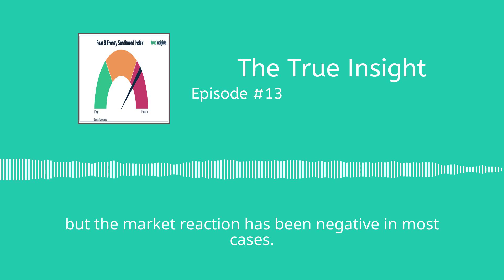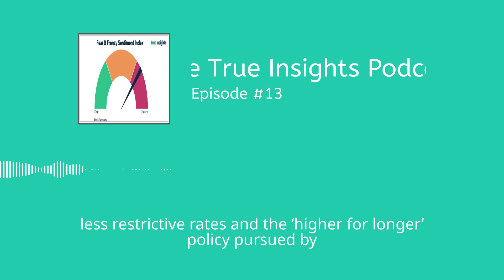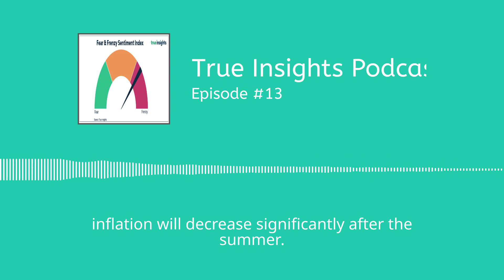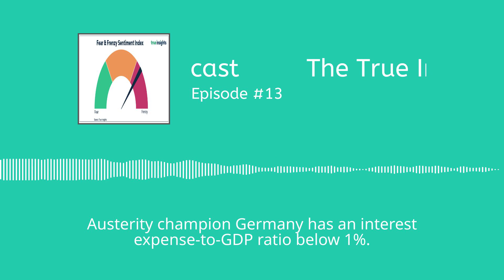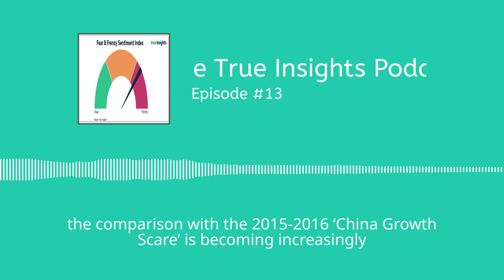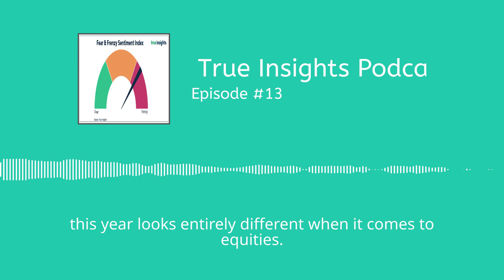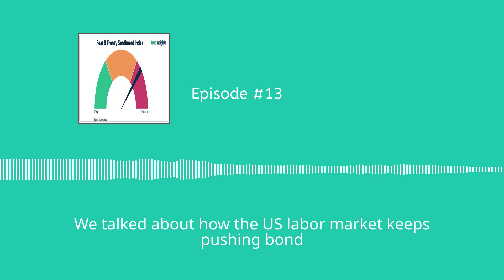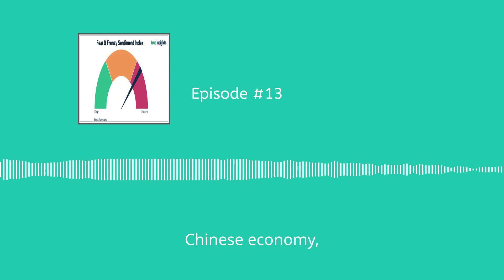The Weekly Market Monitor Podcast Video Week 29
Welcome to a new episode of the True Insights Weekly Market Monitor Podcast!

Anna AI takes you through all major developments in Macro, Sentiment, and Valuation.

What drove markets this week, and what does that mean for the outlook of equities and other asset classes?

Like what you hear? Consider subscribing to the True Insights Substack to access all the charts and investment conclusions attached to the Weekly Market Monitor (you can find this week’s edition here) and all other research output we create to help you make better investment decisions.

This episode:

(00:00): Intro

(01:18): Earnings Season: High Expectations and First Disappointments

(02:19): The Federal Reserve's Dual Mandate and the Impact on Interest Rates and Inflation

(03:23): The Disappearing Central Bank Hawks: A Shift in Monetary Policy Outlook?

(04:42): The Growing Burden of Government Interest Payments

(05:52): Comparing the Current Chinese Economy to the 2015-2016 'China Growth Scare'

(07:58): Retail Investor Optimism Surges, pushing the Fear & Frenzy Index into Frenzy

(08:39): Outro